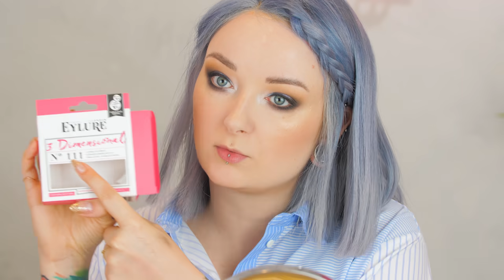Odtwarzamy makijaże Gwiazd! ⭐️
Cześć! Z tej strony Ola oraz gość specjalny, czyli Ewa Red Lipstick Monster! W tym odcinku Urodomaniaczek przygotujemy makijaże dwóch gwiazd. Jeśli jesteście ciekawi kim się zainspirowałyśmy - bądźcie z nami!

Produkty, które pojawiły się w odcinku*:

Ola
1. REVOLUTION, korektor Conceal&Define C2, 3,4ml  - 26,99zł
2. HEAN, My favourite, paletka cieni do powiek, 704 Sunny Afternoon in Rome, 9,5g  - 24,99zł
3. REVOLUTION, Flawless Foils cień foliowy, Rival, 6g  - 29,99zł
4. MAX FACTOR paletka cieni Masterpiece Nude Cappucino 01- 89,99zł
5. Eveline, Precise Brush Liner, czarny eyeliner, 2g - 22,99
6. RIMMEL, Brow this way, kredka do brwi, medium brown 002, 3,25g  - 31,99zł
7. HEAN, podkład rewitalizujący, Praline odcień 900, 39,99zł
8. HYPOAllergenic, Perfectionist powder, puder do twarzy, 8g  - 25,99zł
9. HEAN, paleta bronzer + rozświetlacz, Happy Time  01 calm, 13,5g  - 29,99zł
10. HEAN, Luxury Sun of Egypt, wypiekany bronzer do twarzy, 8g  - 39,99zł
11. MAYBELLINE x PUMA, Chrome Knockout, rozświetlacz do twarzy 6g  - 39,99zł
12. MAYBELLINE x PUMA, tusz do rzęs smudge proof, 7,4ml  - 35,99zł
13. EYLURE, sztuczne rzęsy z klejem, nr 117 - 44,99zł
14. HEAN, Hypoallergenic, konturówka do ust, nougat 502, 1,2g  - 8,99zł
15. HEAN, Matte Lip Crayon 01, 2ml  - 13,99zł

Ewa
1. REVOLUTION, korektor Conceal&Define C2, 3,4ml  - 26,99zł
2. ESSENCE, kredka do oczu Kajal 01, 1g  - 4,99zł
3. REVOLUTION paleta cieni PRO HD Amplified 35 Palette- 79,99zł
4. REVOLUTION, Flawless Foils cień foliowy, Unicorn, 6g  - 29,99zł
5. MAYBELLINE x PUMA, Eyeshadow duo stick 03, 0,8g  - 55,99zł
6. MAX FACTOR, Brow shaper, kredka do brwi, deep brown 30, 0,9g  - 52,99zł
7. HEAN, podkład rewitalizujący, Praline odcień 900, 39,99zł
8. ECOCERA, puder ryżowy fixer, 15g  - 26,99zł
9. HEAN, paleta bronzer + rozświetlacz, Happy Time  01 calm, 13,5g  - 29,99zł
10. RIMMEL, Maxi blush, róż do policzków, Exposed 006, 4g  - 38,99zł
11. MAYBELLINE x PUMA, tusz do rzęs smudge proof, 7,4ml  - 35,99zł
12. EYLURE, sztuczne rzęsy z klejem, efekt 3D, nr 111 - 44,99zł
13. GOSH, odżywcza matowa pomadka, 001 Matt Baby Lips, 4g  - 42,99zł
14. HEAN, błyszczyk do ust ultimate color, Milky rose 203, 8ml  - 14,99zł